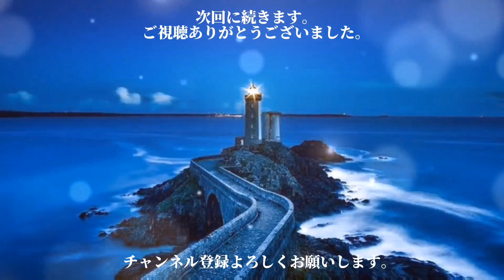朗読「死刑囚最後の日」(14)ヴィクトル・ユゴー